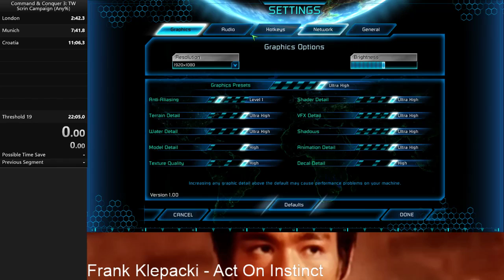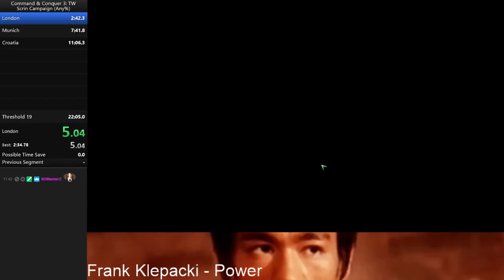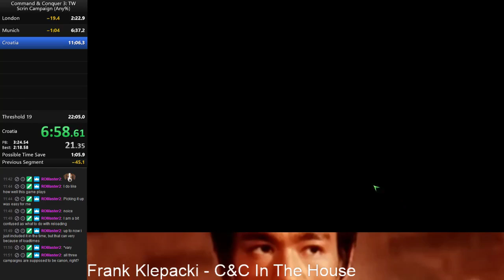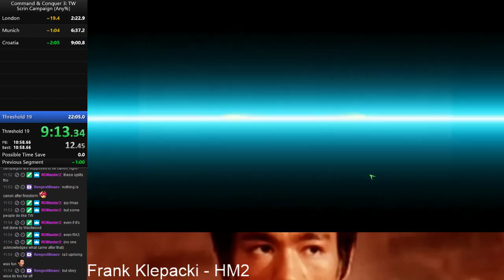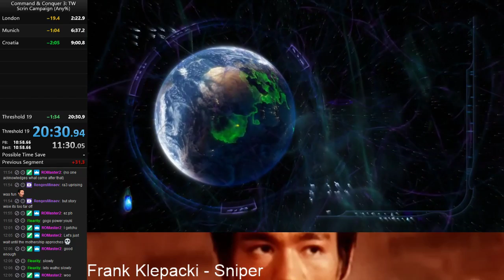C&C: TIberium Wars - Scrin Speedrun (20:31)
A fun and fast run, although the last mission is by far the longest mission due to the slow moving mother ship. Could've updated my version, but then the engineer bug doesn't work anymore.

I would recommend this run, as it is not too hard nor too long.